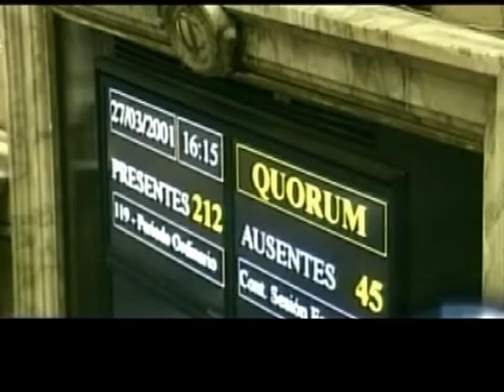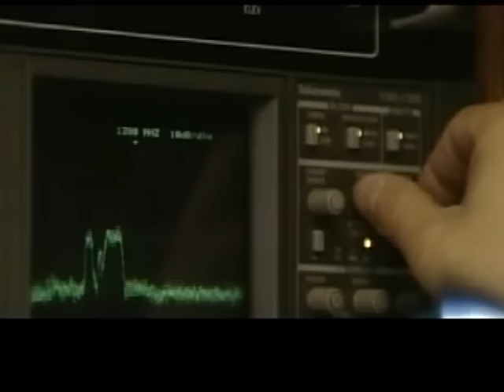Gran convocatoria en defensa de la Ley de Medios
Luego que el ministro Aguad anunciara la intención de modificar la norma, se realizan marchas en Córdoba y otras ciudades.